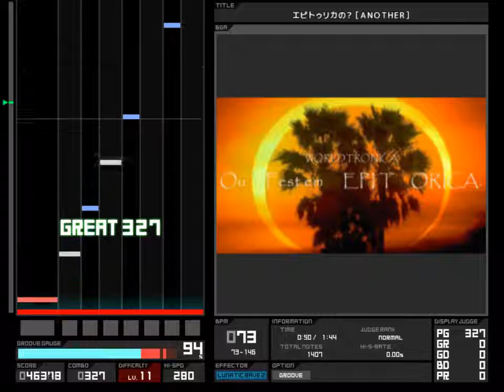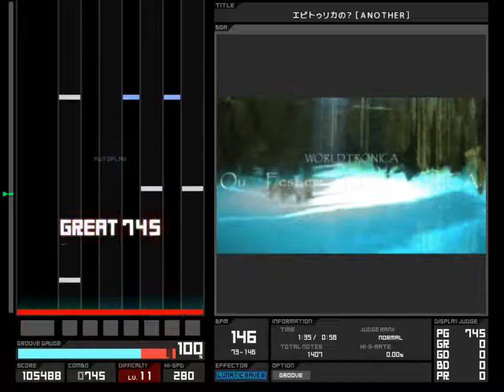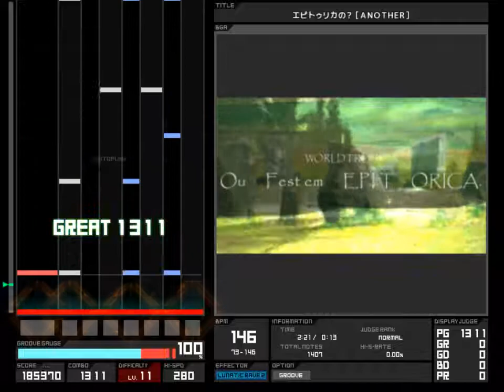[BMS/'08] sasaskure.UK - エピトゥリカの祀 [BOF2008]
Event : THE BMS OF FIGHTERS 2008 - Resurrection -
 - x